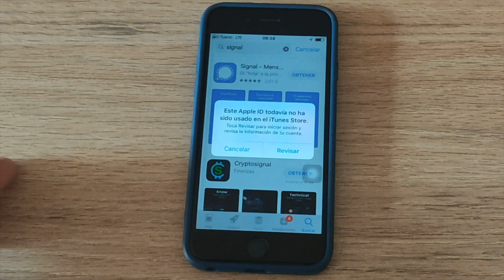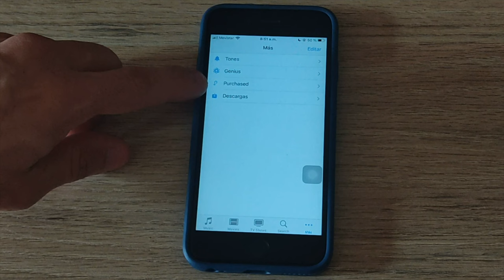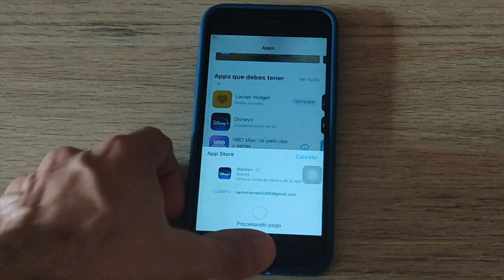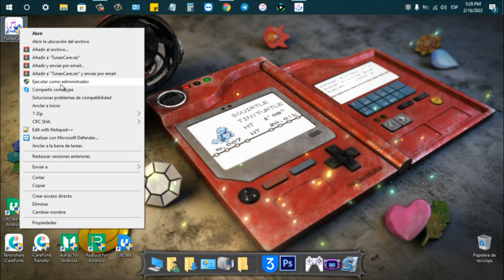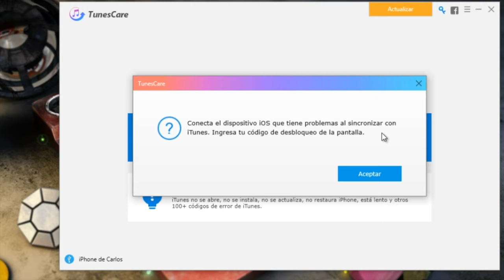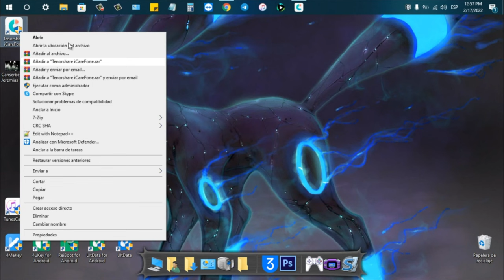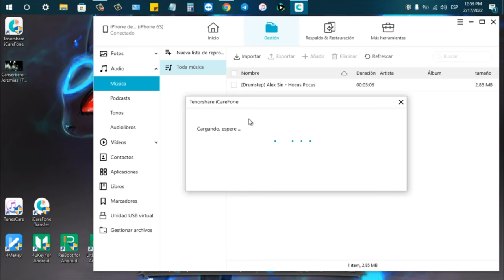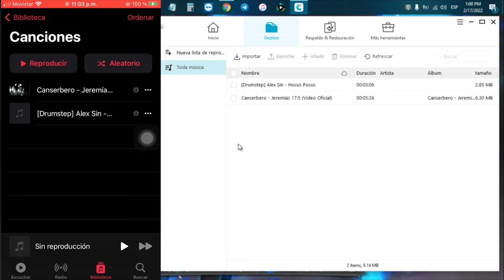(3 Formas) cómo solucionar Este Apple ID todavía no ha sido usado en el iTunes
Es importante ver que va mal para poder resolver Este Apple ID todavía no ha sido usado en el iTunes y poder acceder al iTunes Store con TunesCare

🔥Resuelve problemas de sincronización y +200 errores de iTunes
🔥Mejora el funcionamiento de iTunes
🔥Totalmente compatible con iTunes 12.10

0:00 Introducción
0:44 Método 1: Iniciar sesión en iTunes store
3:18 Método 2: Reparar este Apple ID todavía no ha sido usado en el iTunes Store con Tenorshare TunesCare
4:55 Método 3: Reparar con iCareFone

📜 Artículo relacionado: Qué hacer si me sale Este Apple ID todavía no ha sido usado en el iTunes Store